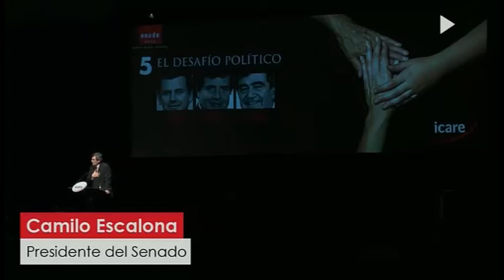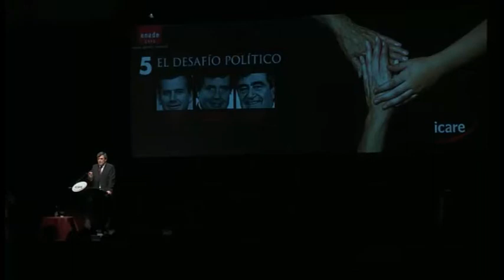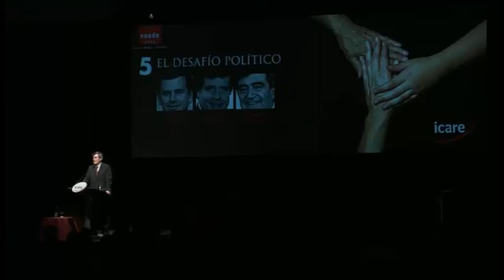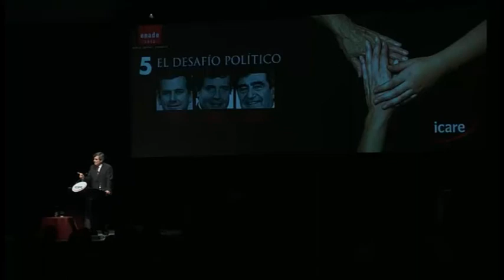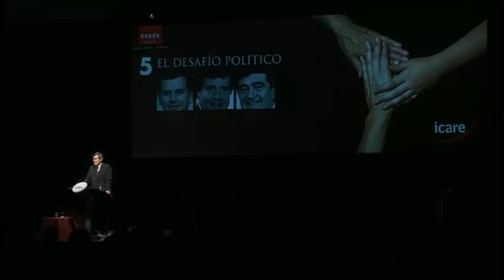Camilo Escalona en ENADE